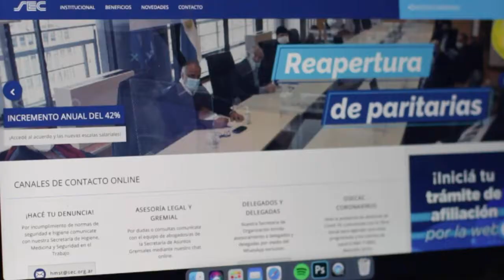102 AÑOS CUMPLIENDO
¡Sindicato Empleados de Comercio, 102 años CUMPLIENDO!